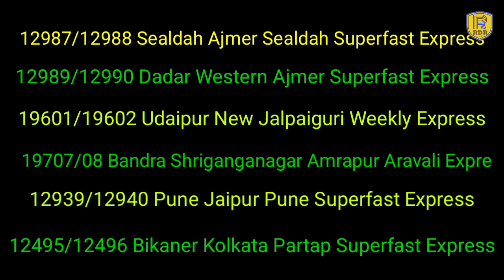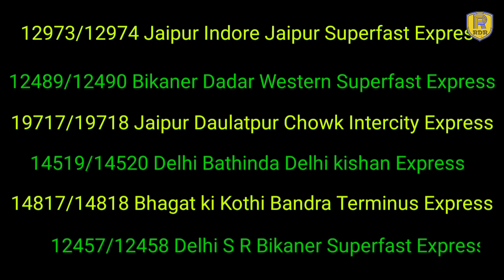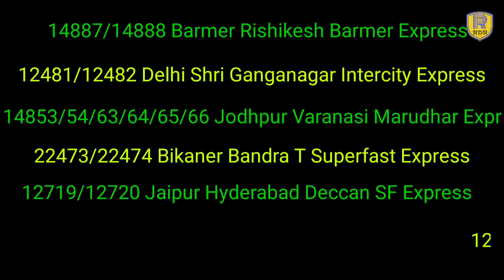22 New Trains For Rajasthan | Jaipur New Train | Jodhpur New Train | Jaisalmer New Train | Bathinda